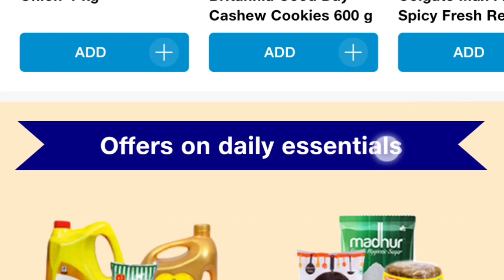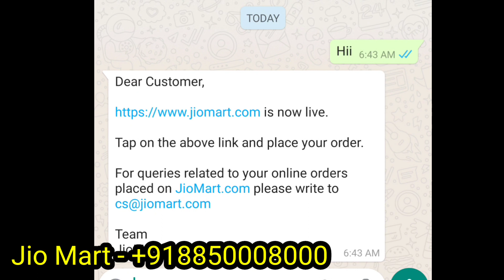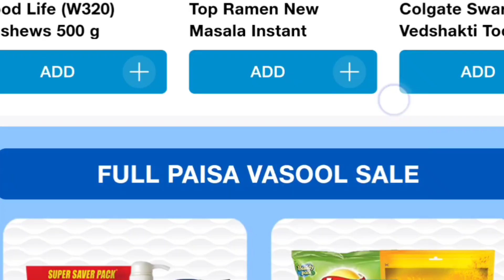JioMart kya h | How to place order at JioMart | JioMart Independence Day Sale | Reliance Smart Sale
JioMart Full Paisa Wasool Sale 15 - 19 August | JioMart Independence Day Sale | Reliance Smart Sale.

Big Bazaar Maha Bachat Sale 2020 | Big Bazaar today's offer | Big Bazaar Wednesday Sale Big Bazaar Maha Bachat Sale 2020 |  Big Bazaar Independence Day Sale 2020 |Big Bazaar today's offer

Big Bazaar lattest unique products | Big Bazaar stainless steel, glass and plastic organizers

Big bazaar Latest organisers | Big bazaar new and unique products | Big bazaar today's offers.

Reliance Smart latest organisers | Not less than, D'Mart, Big bazaar and Vishal Mega Mart | Reliance

Hallo everyone. Today I will take you on Big bazaar store tour and show you new arrivals and unique products available in Big bazaar.

Big bazaar is considered to be one of the cheapest and trusted store in India.

Vishal Mega Mart Latest Organiser | Cheaper Than  Big bazaar and Dmart | Vishal mega Mart tour.

Vishal Mega Mart product under 99/- | Vishal mega Mart tour.

Vishal mega Mart today's offer | But 1 get 1 free | Big bazaar Super Sale.

In this video I am presenting new and exciting offers of Big bazaar. Big bazaar winter arrivals and offers. Big bazaar today's offer. Sale on summer clothes. End of decade sale. Big bazaar supper sale. Big bazaar new offers. Big bazaar sabse sasta 5 din | Big bazaar today's offer | Big bazaar 2020 offers

This Big bazaar store is located at Delhi but in every Big bazaar almost same offers are available accross the India. So, you can go and check your nearest one.

Link of Amazon products

Wooden masher

Fruit chopper, cutter and slicer

Cutlery organiser

Apple cutter

Strainer for kitchen or sink

Stainless steel cup

Link of Amazon rack